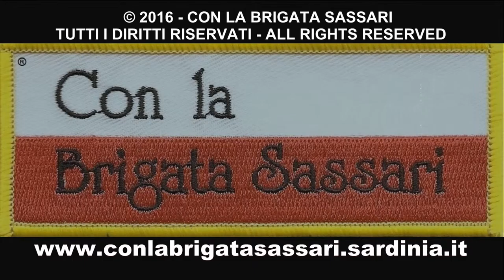I VIDEO DEI NOSTRI AMICI: MISSIONE UNIFIL, SALUTO ALLA "SASSARI" DI A. MARCIS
MACOMER, 10 APRILE 2016  - La cerimonia dI saluto all Brigata SASSARI in partenza per il Libano del Sud dove per sei mesi parteciperà alla Missione UNIFIL. Il vieo è stato realizzato da Adriano Marcis utilizzando iMOVIE e le foto pubblicate dal nostro giornale multimediale.